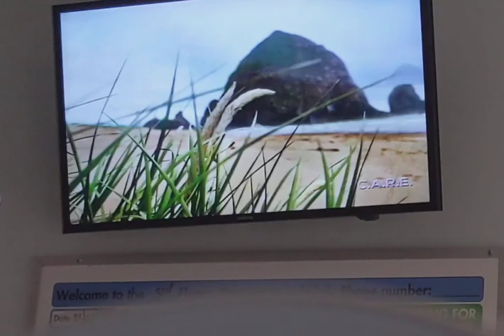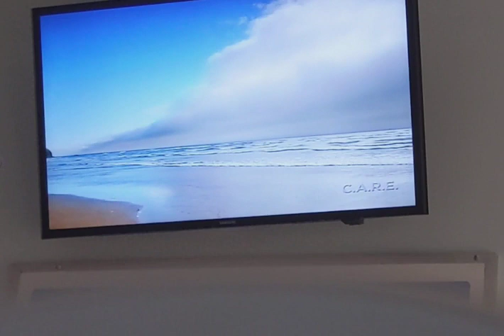Calming Hospital Music 2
Last year I had to spend a week in the hospital. They had an in-house channel playing serene music and video from a service called C.A.R.E. (@TheCAREChannel ). One minor problem though: the hospital had the source audio cranked way, way too hot, so instead of being calming, it just made you contemplate death, consciousness and perception like some kind of A/V ketamine.